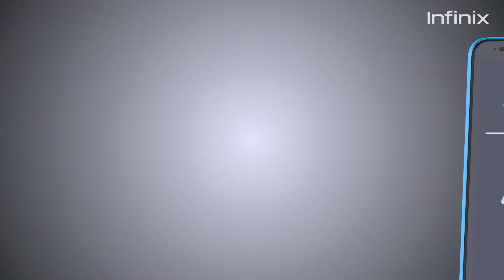Infinix Smart 2 - India ka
Intezaar khatam hua! India ka Naya Superstar, the Infinix Smart 2 is here. With a 5.45 HD+ Full View display, 8MP low-light selfie camera, Dual SIM Dual 4G + 4G, and lots more, the Smart 2 packs a punch. And all this for just INR 5,999! Watch the video to know more.